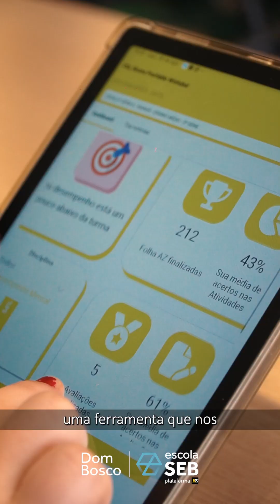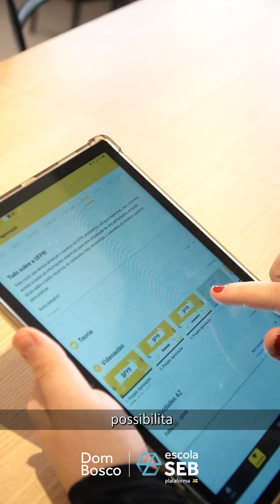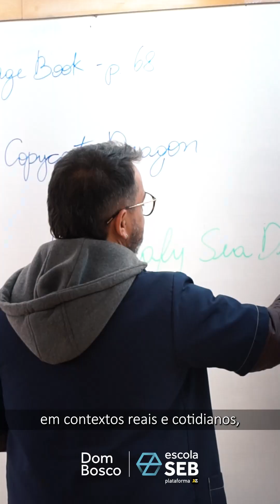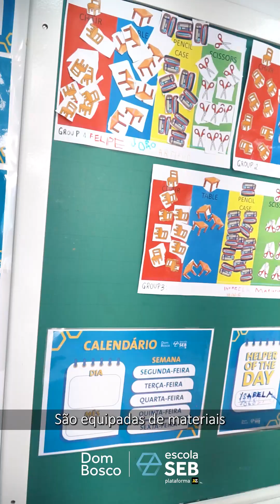Conheça o Dom Bosco unidade Batel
Neste vídeo você vai descobrir um pouco mais do Dom Bosco SEB unidade Batel! Venha com a gente!